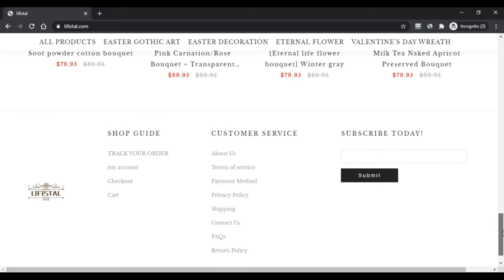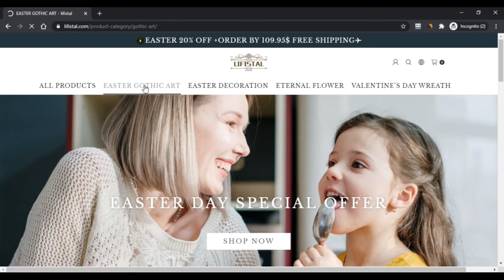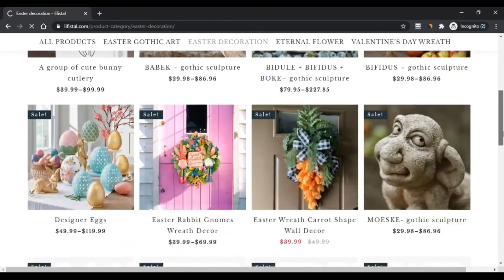Lifistal ! Lifistal.Com Know if is it SCAM or LEGIT ? Lifistal Com Reviews ! easter topiary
Lifistal.com is a web shopping store. This site is connected to selling love styles of Easter celebration and Valentine party. As people are fascinated with events like these, they are foreseeing pondering Lifistal com Review.

The site sells things like rings, divider style, arm groups, gothic models, extras, and some more. All the things are throughout made and are made by hand. Rebecca and David Campbell own the site. They assurance to give you the best enrichments.

At the present time, the site is giving two invigorating cutoff points.

Matte Ecommerce CO, Limited
48 Charlotte Street, london, greator london, England, W1t 2ns